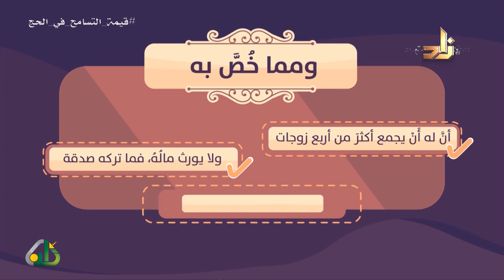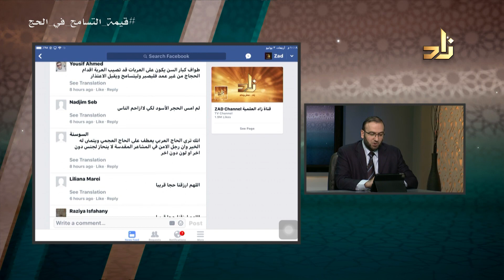برنامج قيمنا | قيمة التسامح في الحج | د. فؤاد مرداد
كل أربعاء على قناة زاد العلمية في تمام الساعة 9:30 مساءً بتوقيت مكة المكرمة

تقديم أ/ مصطفى البيطار
ضيف الحلقة : د. فؤاد مرداد
المشرف والمؤسس لبيت الخبرة (قِيَم) بجامعة الملك عبدالعزيز

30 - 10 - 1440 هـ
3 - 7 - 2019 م